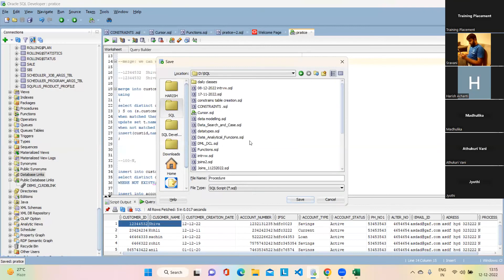Merge data inside the stored procedures with realtime example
how to merge data in SQL
how to merge data in Oracle
merge in stored procedure
merge update